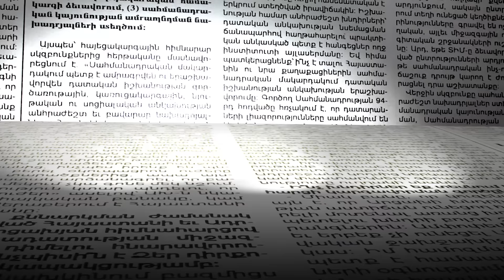Փետրվարի 1-ից կտուգանվեք վարձակալությունից ստացված եկամուտները թաքցնելու համար. հարցում